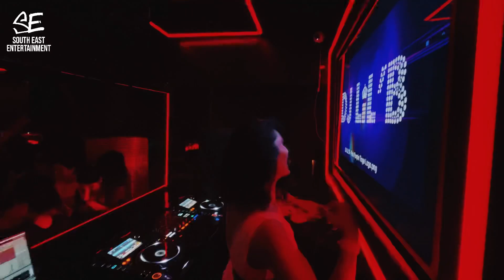DJ LiL B Khalnayak Remix | Live At UG Club Kolkata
Originally Mixed By  @DjAmitSaxenaofficial
For More Events Update Do Follow